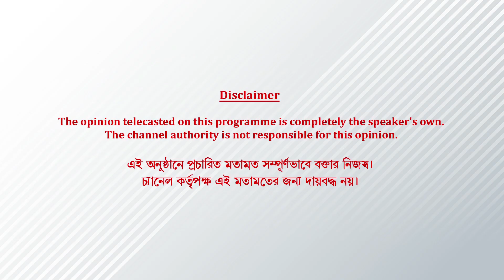আজকাল মানুষ ভালোটাকেও ভালো ভাবে নিতে পারে না... | Tekka | interview | DEV | Artage TV HD